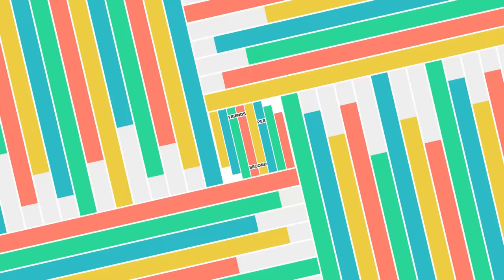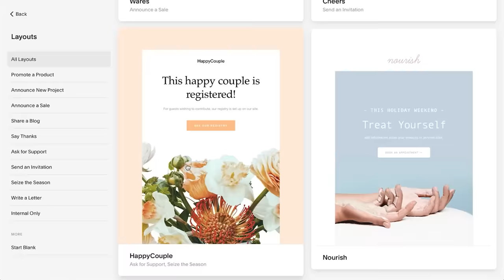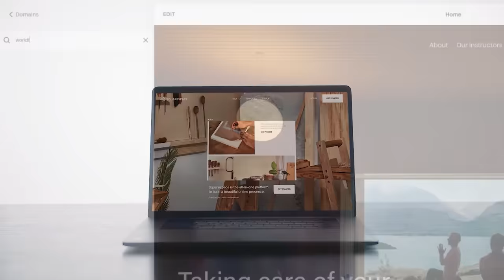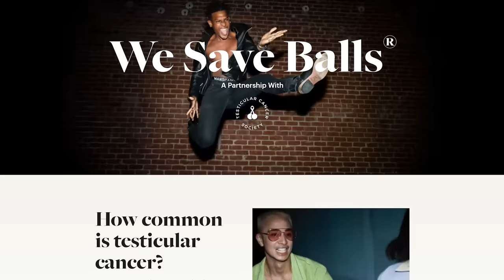NakeyJakey co-hosts + exclusive CDPR interview | Friends Per Second Ep 42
Oh shit - NakeyJakey is co-hosting while OG Jake is on vacation, plus we roll the secret CDPR interview we recorded while in Boston, chatting with Pawel and Gabe about what it's like to build an all new studio while also trying to build Cyberpunk 2.

Timestamps:
00:00 Intro
01:08 A Conversation with NakeyJakey!
53:13 User Questions 1
01:07:13 Squarespace (ad)
01:08:37 Manscaped (ad)
01:11:55 Interview with Gabe Amatangelo and Paweł Sasko of CD Project Red!
01:51:13 The NakeyJakey Takeover Continues with User Questions 2
02:00:14 What We've Been Playing
02:46:41 Show and Tell
02:52:10 Wrap Up

- Jake Baldino (aka the Before You Buy Guy) is pretty much the most watched reviewer on YouTube across both Gameranx and his personal channel If you're obsessed with Delorians, The Mummy and Pizza you can discuss that stuff with him directly over on Twitter: @JakeBaldino

- Lucy James is a Senior Producer at Gamespot and a Creative Producer at Giant Bomb. She's actually, like, experienced and credentialed and has real life skills and stuff, while the rest of the gang would be funemployed if the YT algorithm didn't kiss them for random, inexplicable reasons.

- Skill Up used to work at McDonalds but he got fired for skimming too many chicken nuggets. He says he regrets it since he hasn't had a better job since.
Listen to the Friends Per Second Podcast on your favourite podcast platform